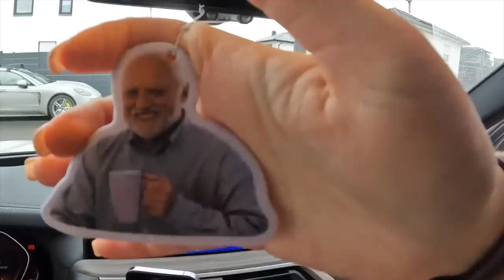SOLL MAREN ES WIRKLICH MACHEN? | 19.12.2022 | DailyMandT ♡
♡♡♡ MEHR INFOS ♡♡♡

ANZEIGE
► Mein Buch könnt ihr hier bestellen

▶︎MARENS BLOG✔️

▶︎MUSIK✔️